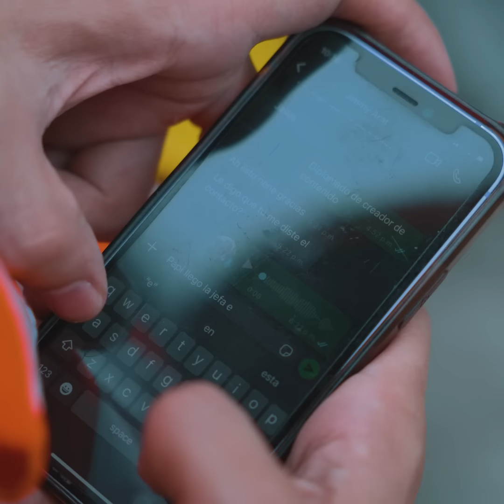Arquitecta le da la lección de su vida a sus trabajadores.